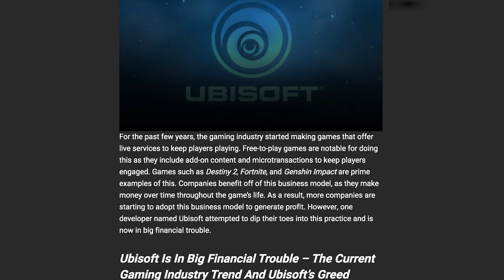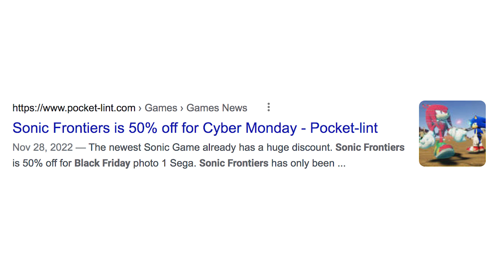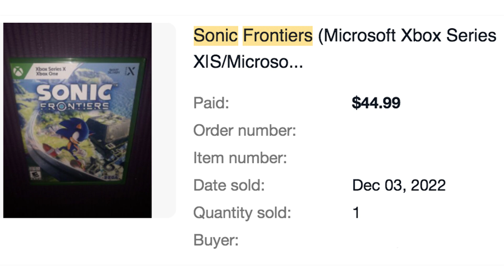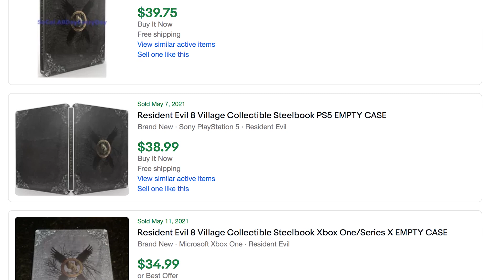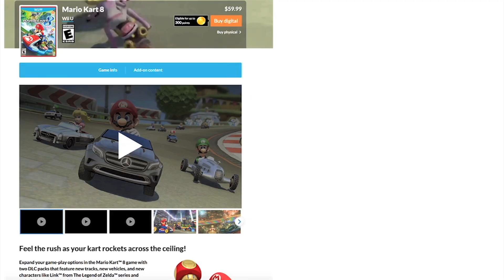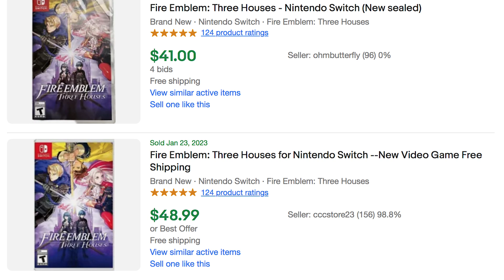Why You Should Never Buy Games At Launch (Even Though You Should)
Buying games they day they come out can be fun for the sake of being included in the water cooler talk but with like 80% of games being discounted by 66% within one year you can oftentimes feel like a dope for being an early adopter.

Gaming Before The Internet! - Pros and Cons | CameronAllOneWord

Intro theme vocals by Farrahmon

CameronAllOneWord Theme song by Farrahmon